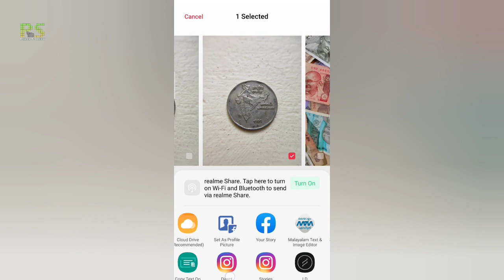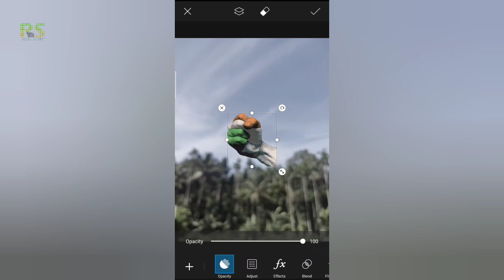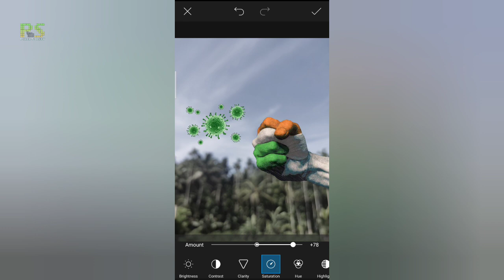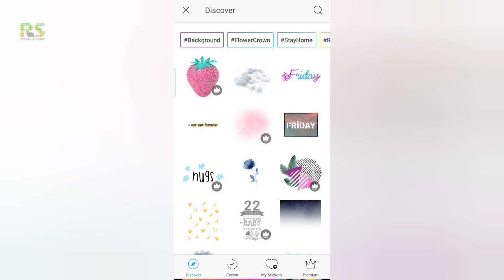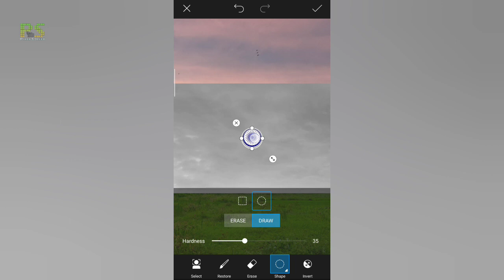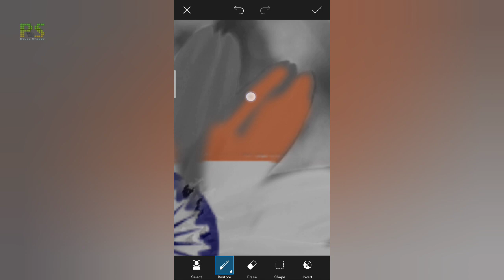Happy Independence day 🇮🇳 | Independence day photography ideas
Independence day themed                 5 photography ideas